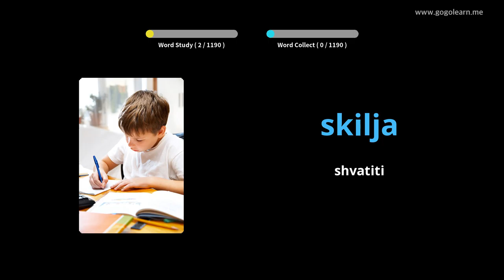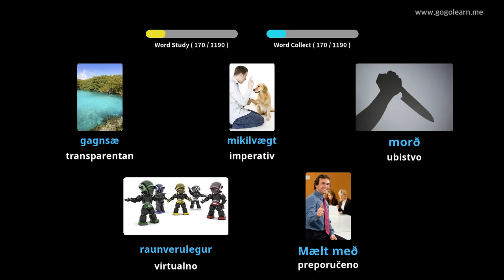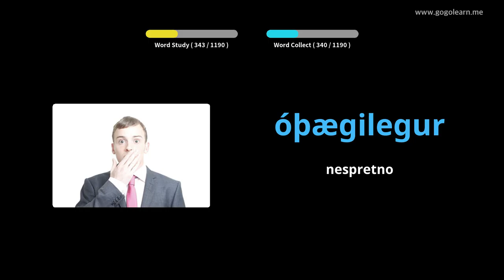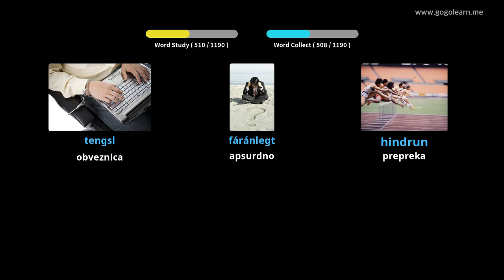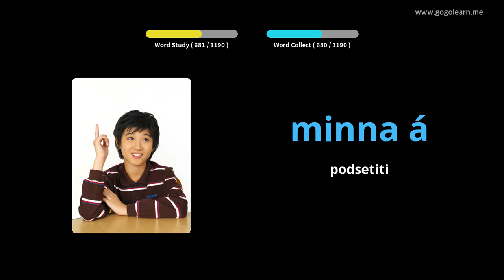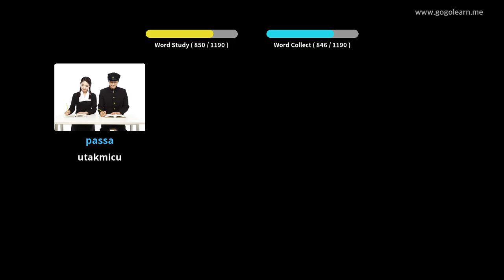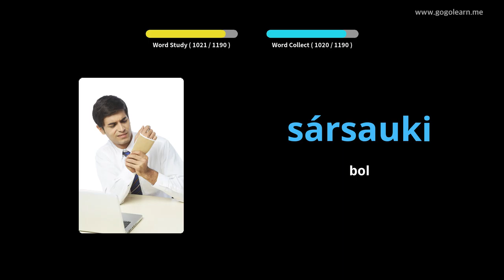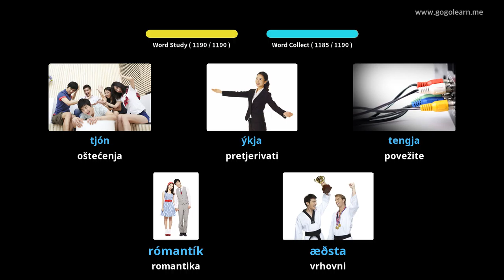Islandski vokabular student | Golearn